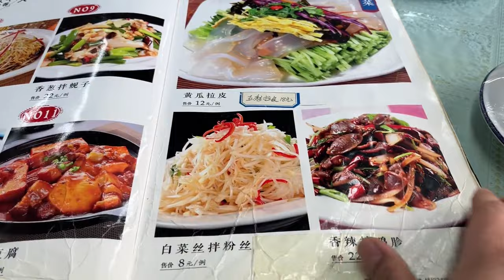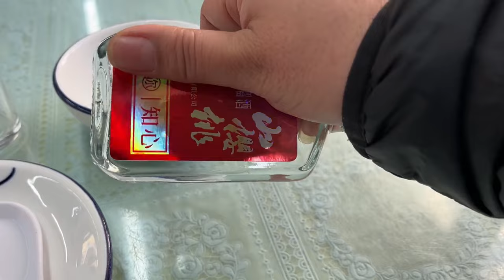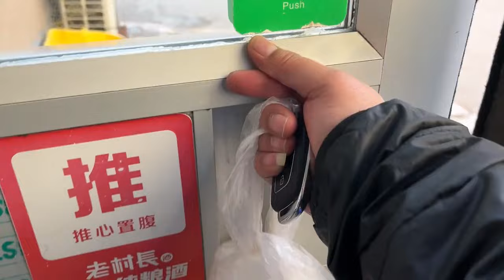水果白酒厂取酒，30年老店点俩菜花49元，杂拌海鱼，黄豆炒芽肉皮